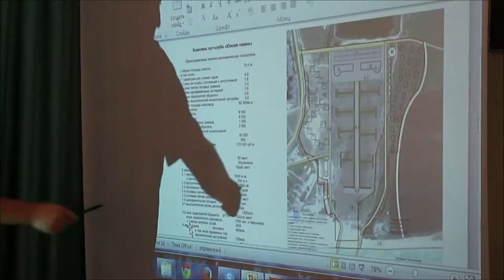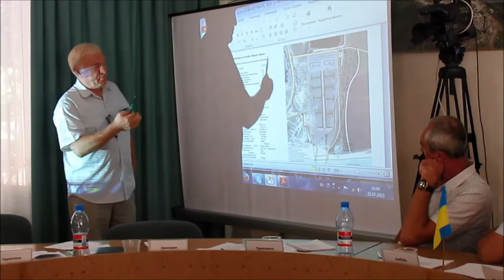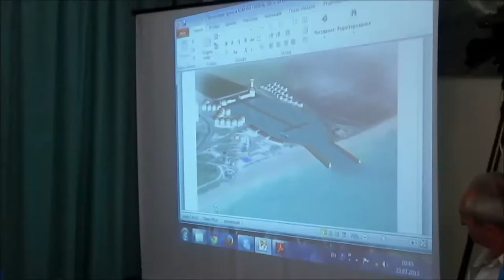В Южном может появиться яхт-клуб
Концепция развития морского побережья Южного была представлена на сессии горсовета 23 июля.
Золтан Шидо, представитель инвесторов, и Юрий Серегин, архитектор, представили часть этого проекта, которая представляет собой яхт-клуб или, как его еще называют, марину.
Депутаты  внесли изменения в детальную планировку города, которые позволяют начать подготовку необходимой документации для выделения земли. Для этого разработчикам необходимо будет презентовать проект, который будет вынесен на обсуждение депутатам и общественности.
Сама идея состоит в том, чтобы построить марину не у берега, а посреди суши. Для этого необходимо будет провести  серьезные гидротехнические работы и провести канал в сторону Сычавского ставка. При этом инвесторы обязуются укрепить дамбу и превратить заболоченную местность  в место для притока дополнительных инвестиций. Это даст возможность Южному развиваться в новом направлении.